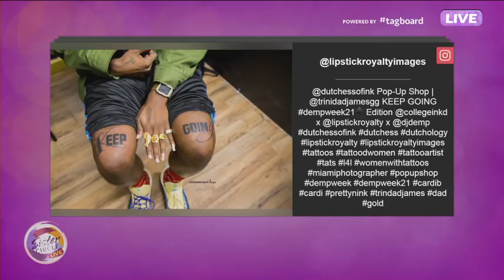Sister Circle Live | Dutchess Lattimore Exclusive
Dutchess Lattimore formerly of 'VH1's Black Ink Crew' gives us the REAL story behind reality TV.